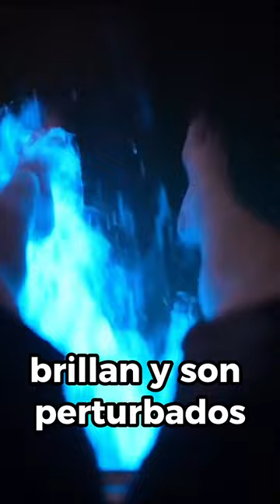¿Por que las Olas en esta Playa Brillan?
Las olas en algunas playas brillan debido a un fenómeno llamado bioluminiscencia, que es la emisión de luz por parte de organismos vivos como el plancton, las algas o las medusas. Cuando estos organismos son agitados por las olas, liberan una reacción química que produce una luz azul-verde, creando una impresionante exhibición visual en la superficie del agua.

Aquí hay algunas opciones de hashtag para un título más corto como "Las Olas Brillan":